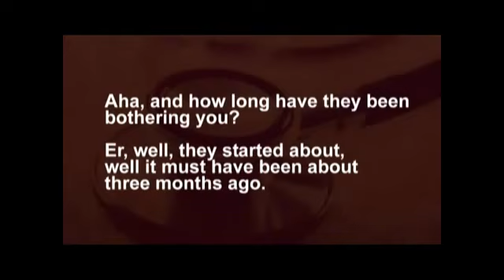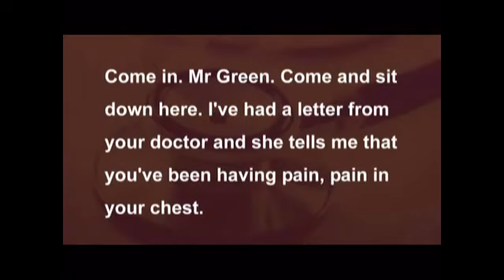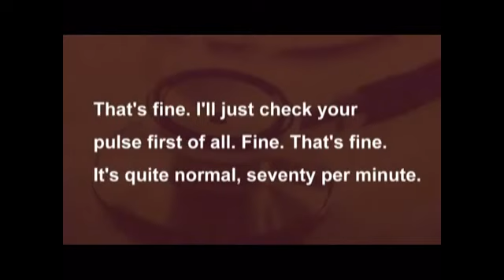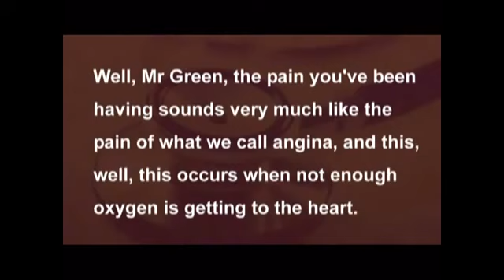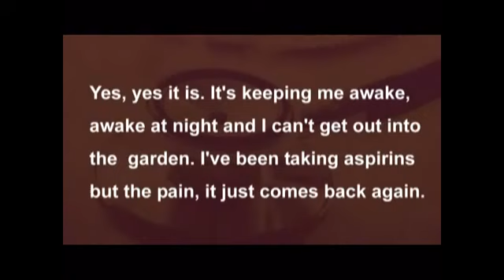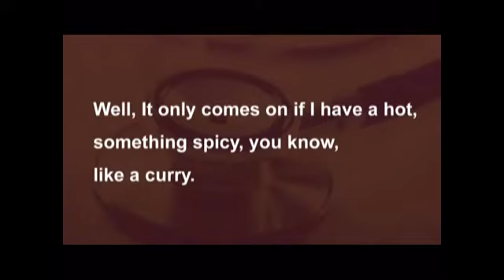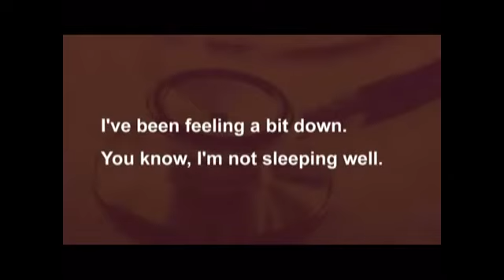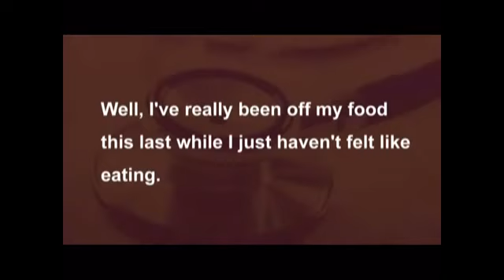Unit 1: Talking A History 1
English in medicine